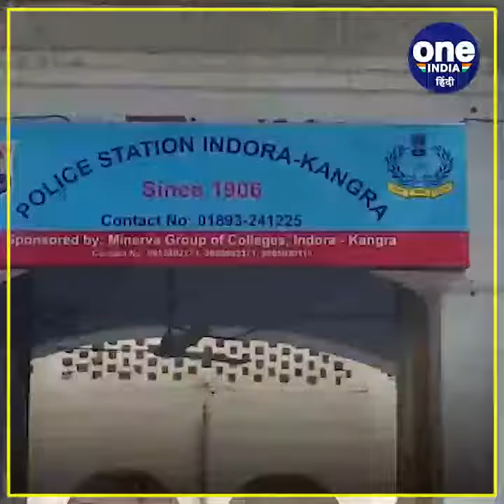HIMACHAL PRADESH: चरस तस्कर पर पुलिस का शिकंजा, 57 लाख की संपत्ति सीज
-हिमाचल प्रदेश की कुल्लू पुलिस ने सरकाघाट के एक चरस आरोपी की 57 लाख की संपत्ति सीज की है. पुलिस की वित्तीय जांच के दौरान आरोपी की संपत्ति का उसकी आय से मिलान नहीं हुआ. जानकारी के अनुसार 27 फरवरी को बंजार पुलिस टीम ने रात को नाकाबंदी के दौरान एक गाड़ी को तलाशी के लिए रोका. इस दौरान चालक अजय शर्मा वह से फरार हो गया था. इसके साथी से पुलिस ने 4 किलो 110 ग्राम चरस बरामद की थी. वित्तीय जांच में पुलिस ने पाया कि आरोपी अजय शर्मा पहले भी 4 किलो से ज्यादा चरस के केस में 2019 में बठिंडा, पंजाब में गिरफ्तार हुआ था. यह दूरदराज गांव में माता-पिता, पत्नी और भांजे के साथ रहता है. इसके परिवार में कोई भी सदस्य सरकारी, प्राइवेट नौकरी या व्यवसाय नहीं करता है. इसके पास कोई बगीचा भी नहीं है. न ही आय का दूसरा स्रोत है..